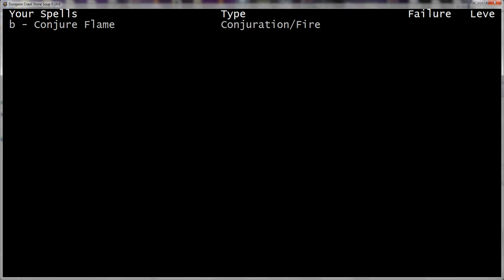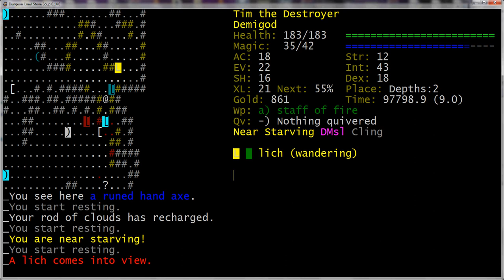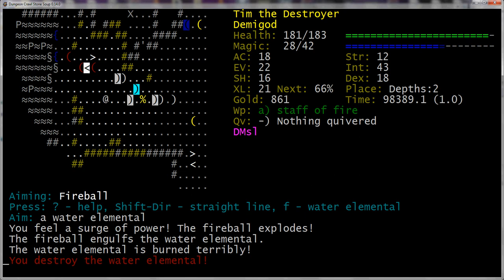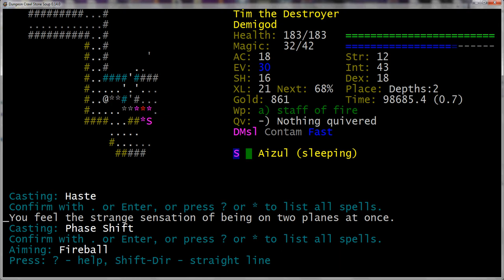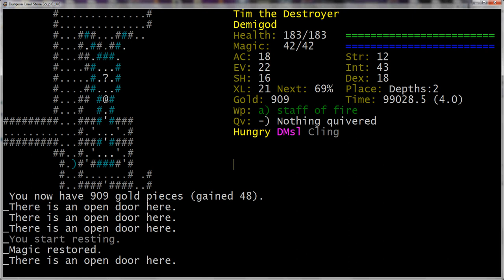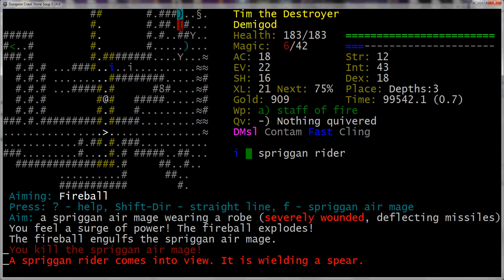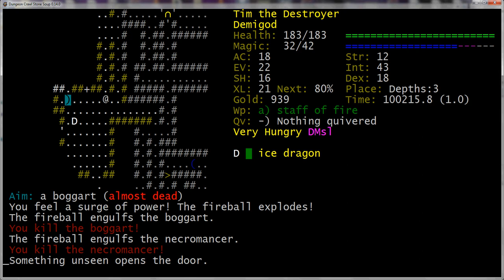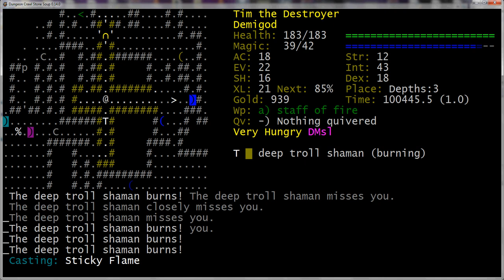Let's Play Dungeon Crawl Stone Soup: Tim the DgFE Part 38